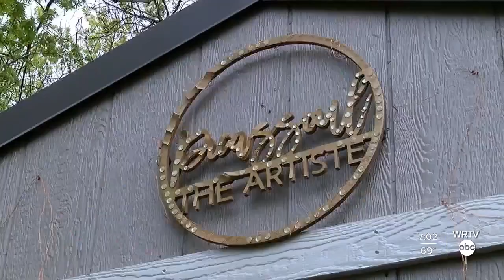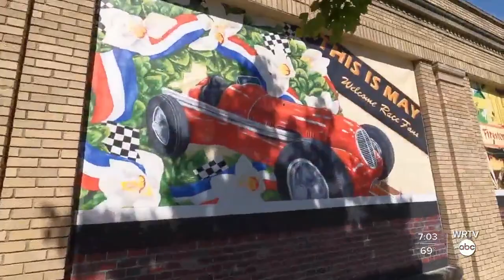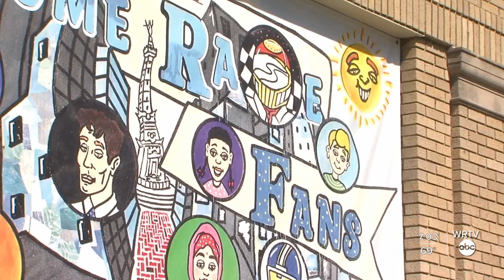'Welcome Race Fans' Artwork from local artists featured across Speedway & Indy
Race fans arriving in the Circle City will be welcomed once again by local artists featured in this year's Welcome Race Fans artwork program.